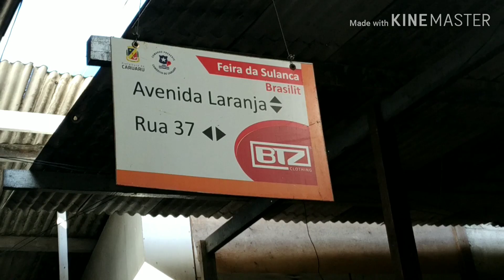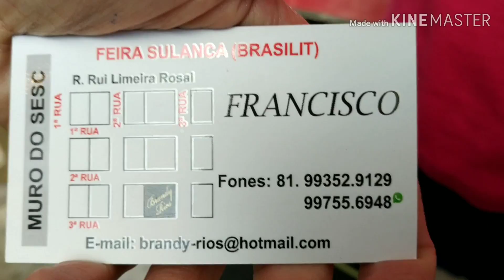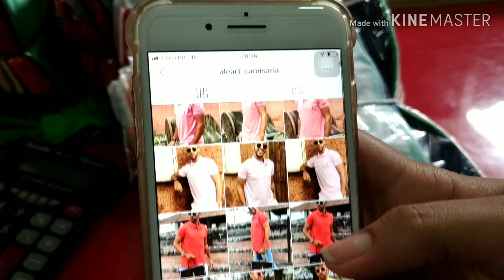CARUARU FEIRA-SULANCA MODA MASCULINA ADULTO E INFANTIL CAMISAS GOLA POLO,GOLA CARECA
OI MINHA PESSOAL TUDO BEM?😃NO VÍDEO DE HOJE VOU MOSTRAR MODA MASCULINA ADULTO E INFANTIL ,LINDAS CAMISAS GOLA POLO ,GOLA CARECA ,AS CAMISAS DE UMA QUALIDADE MUITO BOA TEM CAMISAS DA MALHA MENEGOTTI, TAMBÉM MALHA MARISOL SÃO MUITO BOAS DE ÓTIMA QUALIDADE E ÓTIMO ACABAMENTO ,VOU DEIXAR CONTATOS AQUI 👇

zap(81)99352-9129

INTAGRAM :@aleart_camisaria

ENDEREÇO FEIRA DA BRASILIT SETOR LARANJA RUA 37 BOX DE ESQUINA